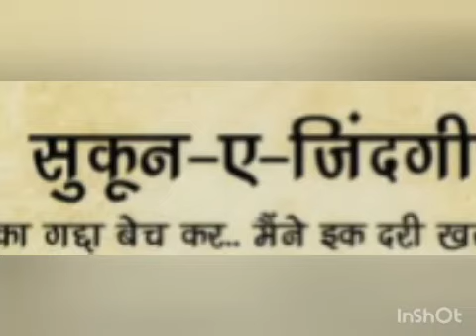Sukoon-a-Zindagi | Heart touching poetry | By PVS World